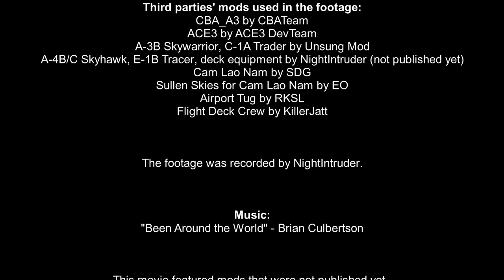How to fly from USS Bon Homme Richard [ARMA3 quick tutorial]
Made on request of one of the user of the BHR mod released a few days ago on Steam WS. Link to the item

Hotkeys:

Shift \  to show flashing helpers (you can press multiple times)
Shift \  to attach a plane to a catapult (while being between helpers)
Ctrl \  to "Salute" (launch a plane from a catapult)
Ctrl A  to abort a launch and detach a plane from a catapult
Ctrl H  to lower / rise a tailhook
Ctrl T  to show landing statistics

PROCEDURES:
(Note - intentions are supposed to be communicated to other players on the carrier and other pilots, they just need to know)

BEFORE TAXI:
. anti-collision and NAV lights - ON
. engine - ON
. landing light - ON
. communicate readiness/intentions to taxi

BEFORE TAKE-OFF:
. taxi to chosen catapult
. get helpers if needed (Shift \)
. attach to catapult (Shift \)
. check controls of your plane
. check if obstacles are cleared
. set flaps to FULL DOWN position
. retract speed brakes
. check tailhook position (up)
. push the throttle to FULL FWD position
. communicate you're ready for departure

TAKEOFF:
. make "Salute" gesture (Ctrl \)
. wait to clear the deck and gently pull the stick
. obtain and maintain positive climbing
. maintain a speed above minimal
. communicate you're "airborne"
. make a gentle turn towards the side of the catapult you were just launched from
. retract the landing gear
. set flaps FULL UP
. set lights as required

DOWNWIND LEG:
. landing lights - ON
. deploy the landing gear
. set flaps as required (suggested full down position)
. lower the tailhook (Ctrl H)
. maintain stable, leveled flight with speed min. 50 kph above a plane's landing speed at alt 250m ~ 300m MSL
. communicate your intentions to the players on board the carrier and pilots around you
. start coordinated 90-deg turn towards the base leg

BASE LEG:
. start descending down to app. 180-200m MSL
. Call for Approach (Shift Ctrl F)
. make a coordinated 90 turn towards the carrier's heading (the groove leg)
. check if everything is set as it should be (gear, flaps, tailhook, lights)

GROOVE LEG:
. align your plane with the landing zone on the flight deck
. fly the Ball while controlling speed and descending rate
. set flaps to FULL DOWN position (if wasn't set yet)
. be sure you are flying fast enough to not stall your plane on flare, and slow enough to not break a wire upon a catch
. flare a little to expose the tailhook for wires just before the deck
. push throttle FULL FWD a second before touchdown (in case you're about to miss a wire AKA "bolter")

BOLTER:
. keep flying the plane but in case of an inevitable crash - eject without hesitation, do not wait until it's too late
. if you still flying - communicate "Bolter" to players and do everything as you do after normal take off
. repeat the pattern

AFTER LANDING:
. push the throttle back after full stop
. rise the tailhook (Ctrl H)
. fold wings
. taxi to chosen/designated elevator or parking spot
. check landing statistics if desired (Ctrl T)

AFTER TAXI:
. switch the engine off
. switch all lights off
. keep NAV lights on if you are to tow your plane to the exact parking spot or flight hangar
. get out of the plane
. change your T-shirt and regulate the level of water in your body

My apologies for any mispronunciation, bad accent, and other language mistakes that may distract you while watching this tutorial. I hope it helps you perfect your flying from this little aircraft carrier.

It's possible a template mission with preplaced ships and effects can be produced later for users' convenience.

The footage was recorded using Arma 3 game by Bohemia Interactive.